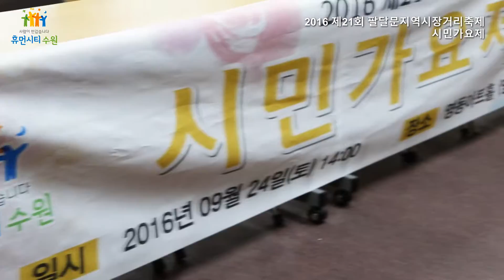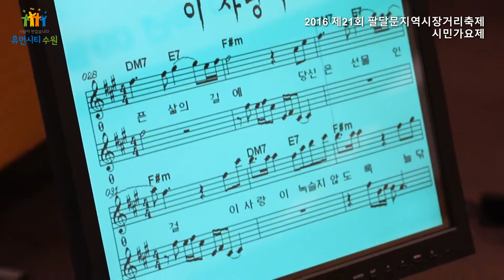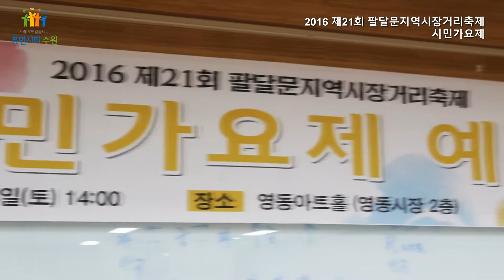2016년 09월 팔달문 지역시장 거리축제 시민가요제 예선 스케치[영동시장]